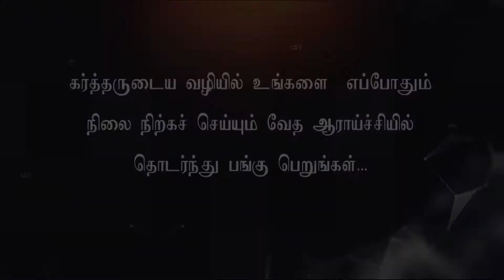ZFT CHURCH || Bible Study || HEBREWS || Part-56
About the speaker:
Rev. Elsie Daniel has a passion for God’s Word and loves to teach people how they can engage with it for themselves. She also serves as the Director of Derek Prince Ministries, India and Srilanka. Pastor of ZFT and SOHW, with her husband Pastor Daniel Prabakaran, they have travelled across India and other parts of the globe equipping the pastors with the truth from the living word.

victorgnanaraj elsiedaniel zionfaithtabernacle ZION FAITH TABERNACLE & SHADOW OF HIS WINGS MINISTRIES